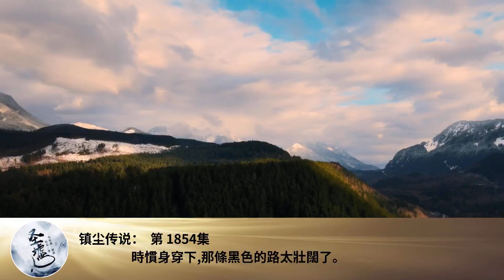鎮塵傳說： 第 1854集